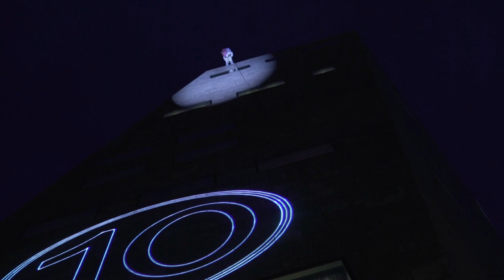After movie opening Forum Groningen / 29 november 2019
Forum Groningen is open voor jou!